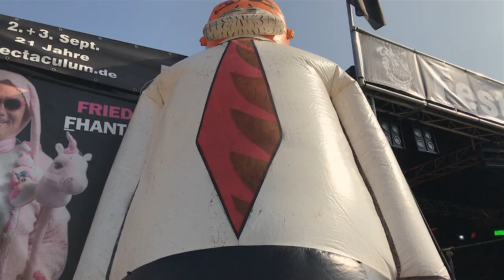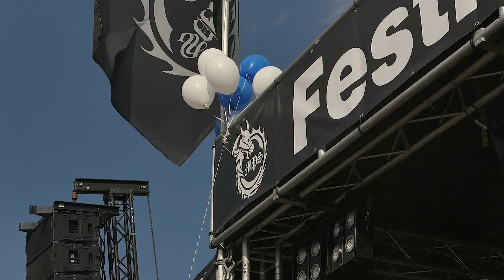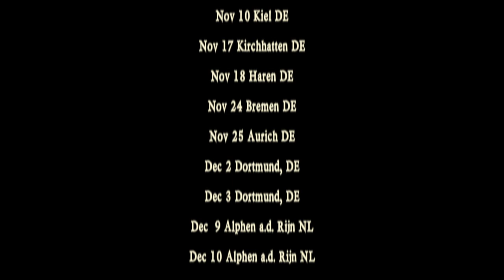How many helium balloons to get an tin-whistle in the air? - Rapalje Show 33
This episode is all about balloons and a flying experiment with a tin-whistle: How many helium balloons will it take take to get an carbon fibre tin-whistle in the air?

POSTAL ADDRESS
p.a. Nieuwe Ebbingestraat 133
9714 AM  GRONINGEN
The Netherlands